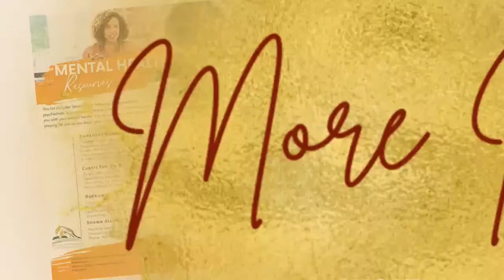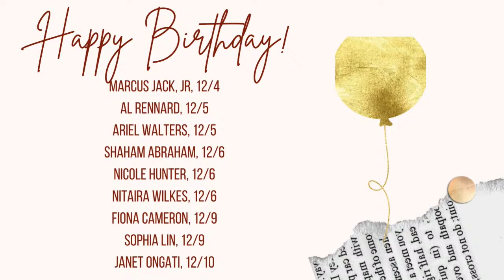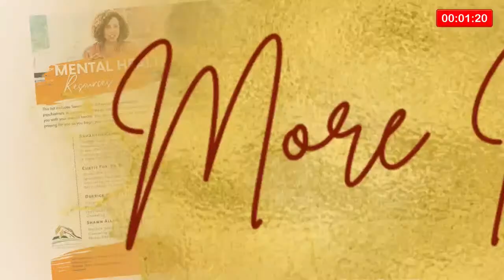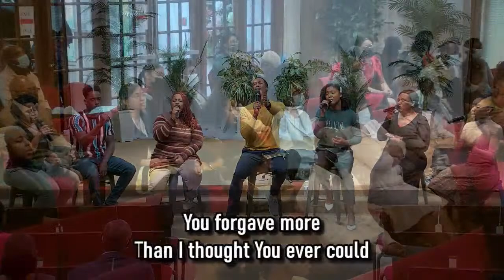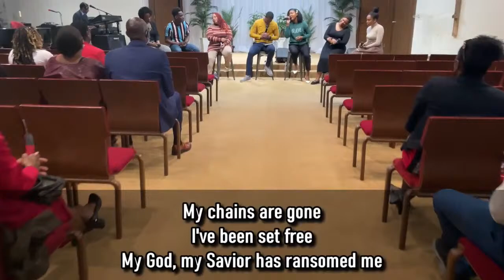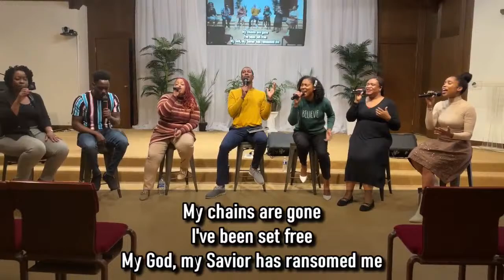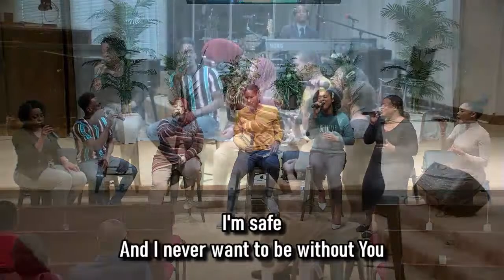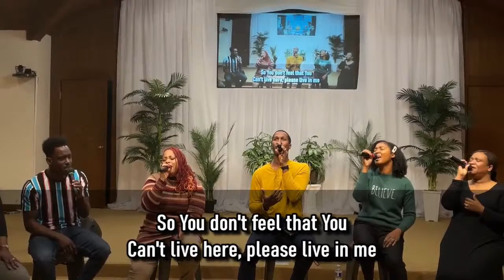To Be Like Joseph| Pastor Shaun Brooks | Sabbath Worship 12/10/22